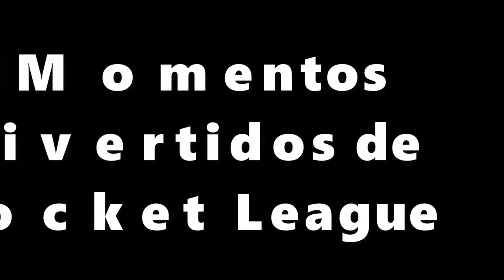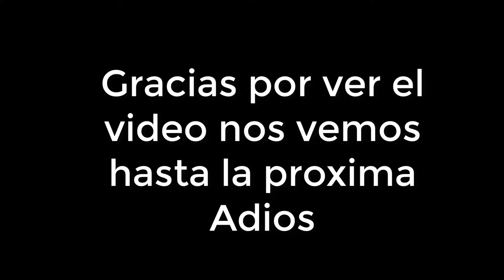Momentos Divertidos Rocket League Parte #2